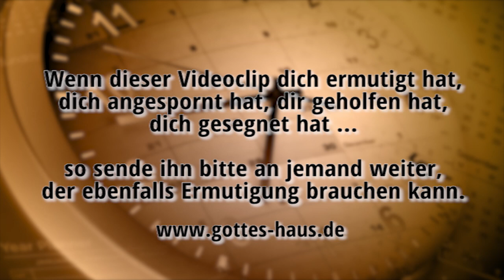Leben auf Probe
Viele Menschen leben vor sich hin, als würden sie ihr Leben erst einmal „auf Probe“ leben, als „Versuch“. Sie leben ganz unverbindlich in den Tag hinein, so als ob das „richtige Leben“ irgendwann erst noch kommen würde. Doch dein wahres Leben ist heute, hier und jetzt. Pass auf, dass es dir nicht unter den Händen zerrinnt, denn alles was du tust, ist endgültig!

Das, was du heute tust, hat Konsequenzen – auch für dein ewiges Leben. Das, was du heute lebst, hat endgültigen Charakter.
Dieser Tag, diese Woche, dieses Jahr ist einmalig. Wenn du es vergeudest, dann ist es vergeudet.
Dieser Tag heute ist ein einmaliges, nie wiederkehrendes Geschenk Gottes. Nimm dieses Geschenk ernst und nutze diesen Tag – und dein Leben – zu seiner Ehre.

Leite mich in deiner Wahrheit und lehre mich, denn du bist der Gott meines Heils; auf dich harre ich den ganzen Tag.
Psalm 25,5

Und meine Zunge soll hersagen deine Gerechtigkeit, dein Lob den ganzen Tag.
Psalm 35,28

Gepriesen sei der Herr Tag für Tag!
Psalm 68,20